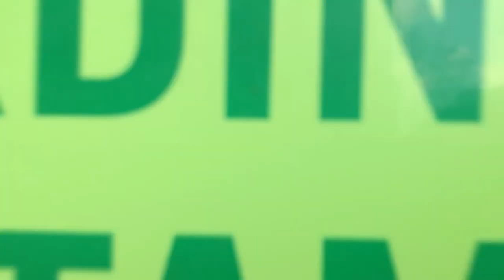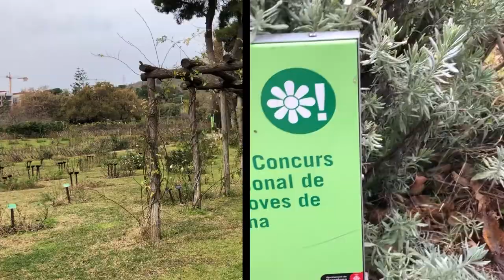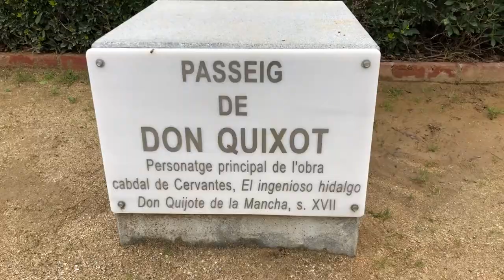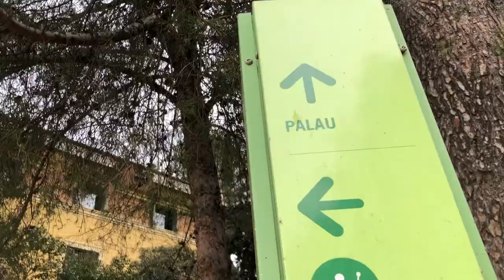QUÉ VER EN BARCELONA: 3 parques que no conoces de Barcelona | MARTA ATRAM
HOLAAA AMIGOOOS!

Para los que no conocéis Barcelona, hoy os traigo 3 de los muchos parques que hay en la ciudad. No son los más conocidos, pero son muy bonitos, así que espero que os gusten estos parques de Barcelona!! ♡

⊹Las mascarillas que llevo en el vídeo son de Cantonss →

0:00 Intro
0:34 La Tamarita
4:36 Parque Cervantes
7:06 Jardins de Pedralbes
8:35 Outro

⊹S O B R E M Í :
¡Hola!
Soy Marta, para los que todavía no me conocéis. En este canal vais a ver un poquito de todo, desde cómo salvarle la vida a tu planta moribunda, a tratamientos faciales buenos bonitos y baratos, tratamientos para el pelo, recetas de cocina gluten free y veggies, hasta el día a día en la vida de una actriz. También os quiero enseñar rinconcitos de Madrid y cómo es vivir en esta gran ciudad.

¡Nos vemos algunos miércoles y cada domingo a las 12:00h , amigos!